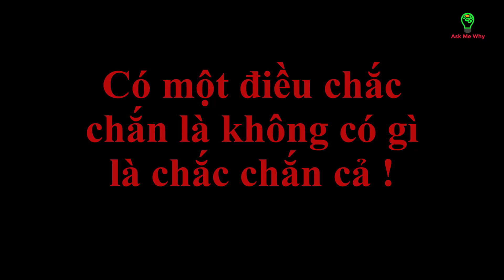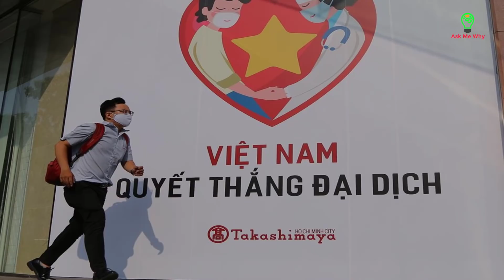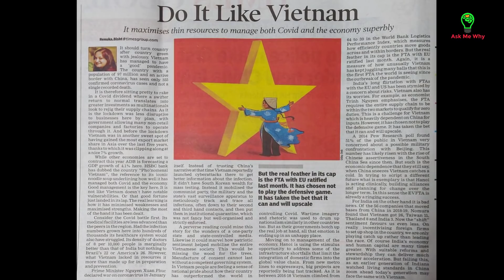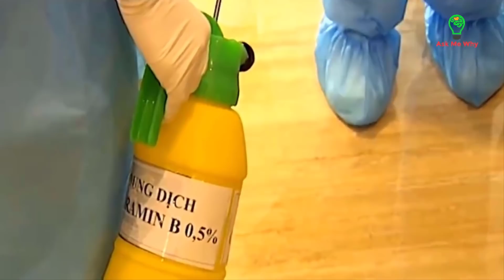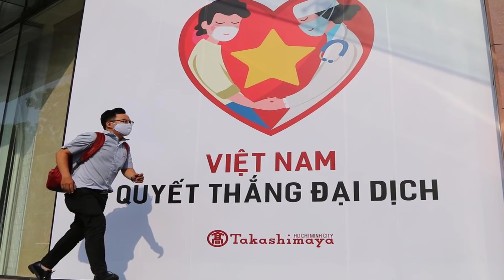Báo Ấn viết "Làm Theo Việt Nam" sẽ không toang vì Covid như bây giờ